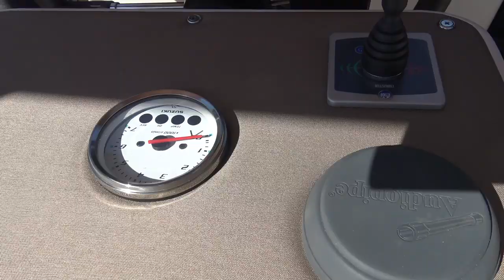Sloep en tender videoblog #124: Hoe leveren wij een boot af?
De aflevering... hét moment waar iedereen die een boot heeft gekocht naar uit zit te kijken.
Wat leggen wij allemaal uit?  Wat komt er allemaal bij kijken?

De aflevering van een boot neemt bij ons altijd een uur of twee uur. Afhankelijk van het aantal vragen dat een klant heeft. Vandaag gaan Yoney & Koen de boot afleveren van Duco. En we hebben een korte samenvatting in deze vlog voor jullie gemaakt.

Fijn weekend namens het team van Verschuur Watersport!